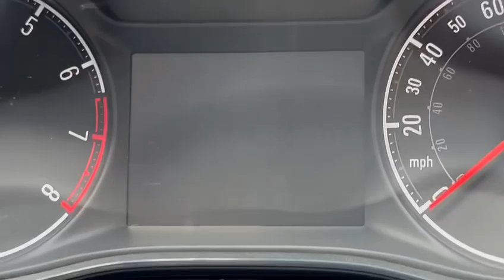67 VAUXHALL CORSA 1.4 ENERGY AC : ND67VUP